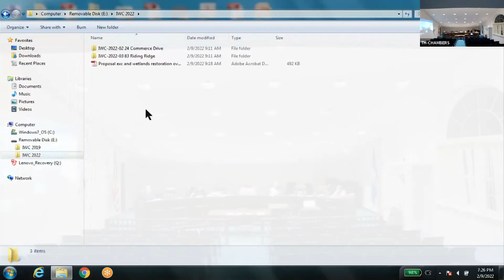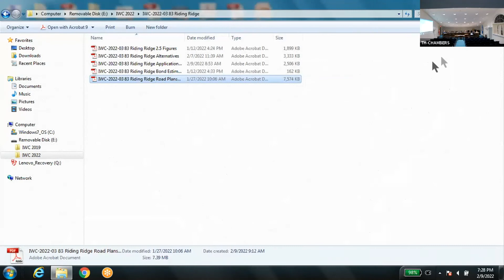Town Of Monroe CT Inland Wetlands Commission 02/09/2022